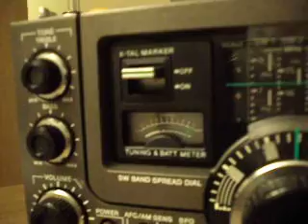// SONY ICF-5900W WIDE BAND SHORT WAVE RADIO RECEIVER